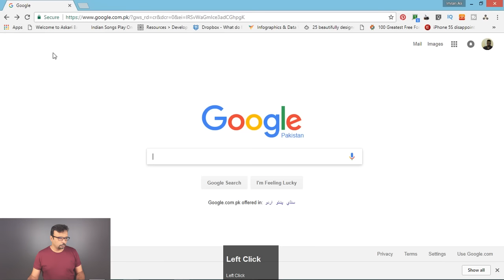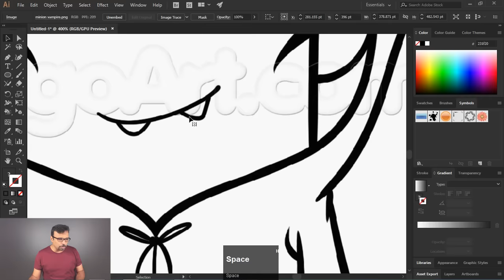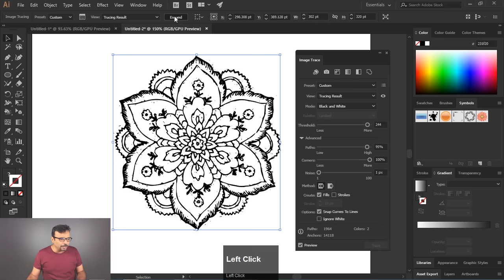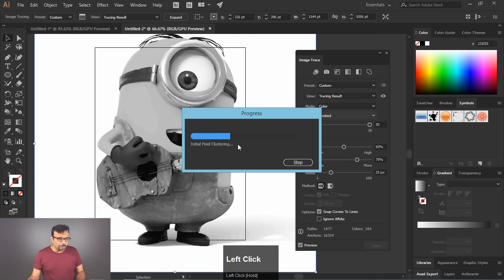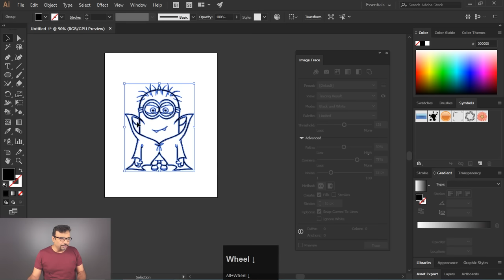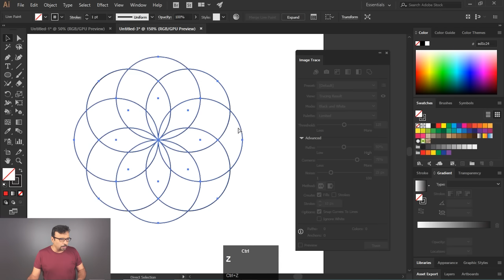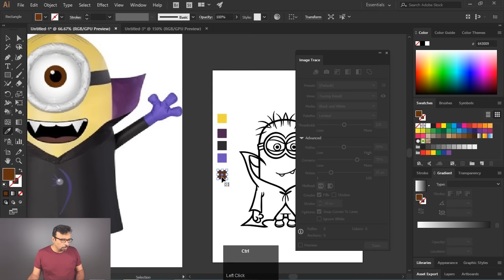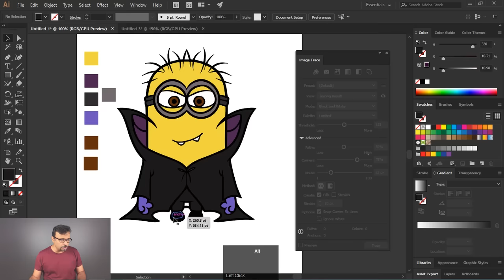Adobe Illustrator - Image Trace and Live Paint - Class 25 - Urdu / Hindi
This is class 25 of Adobe Illustrator Complete Course, In this video you will learn Image Trace by which you can easily and automatically convert Raster image to Vector image. This is very good for small designs or coloring pages which you will see as an example of Minion Coloring Pages in this video. Secondly you will also learn to use Live Paint Bucket tool, by which you can easily fill colors in every visible shape.